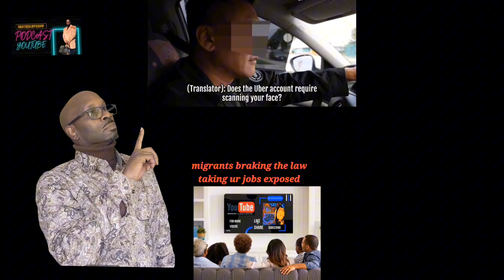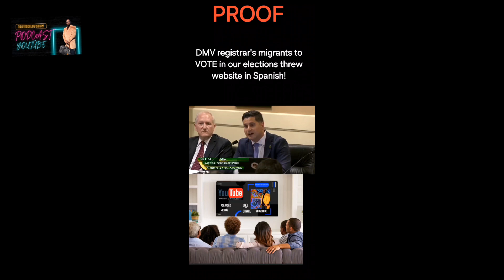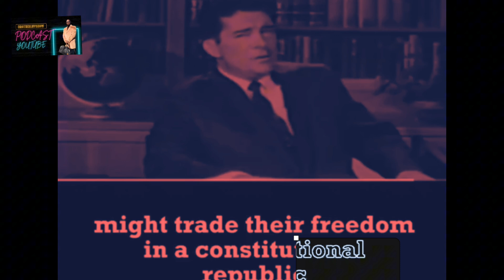Obama answers the question can migrants VOTE in American elections!